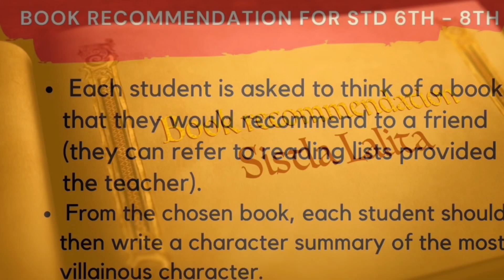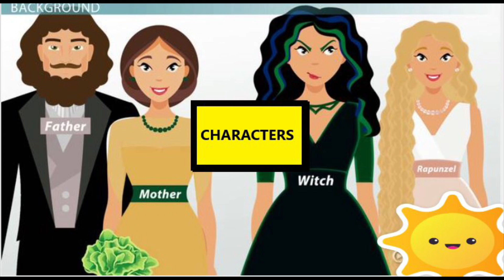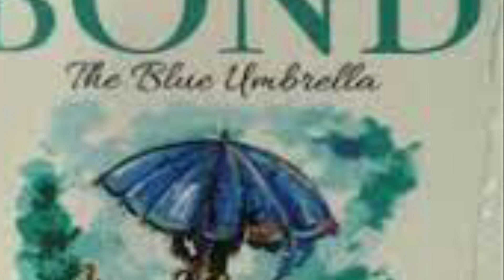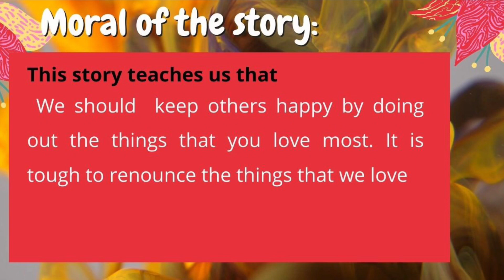Detailed explanation of week 7 activities for std 6th-8th